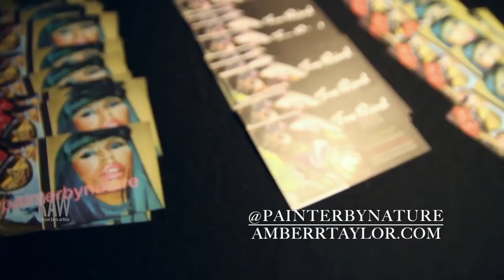Amber R Taylor's 2014 RawArtist interview